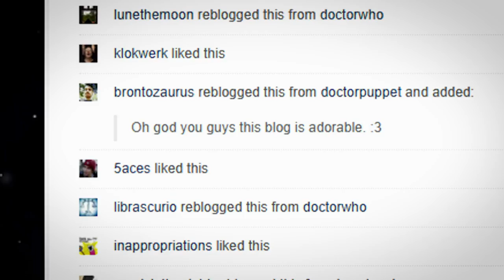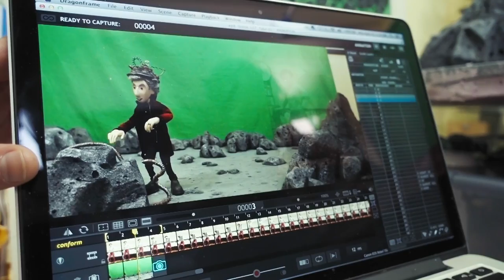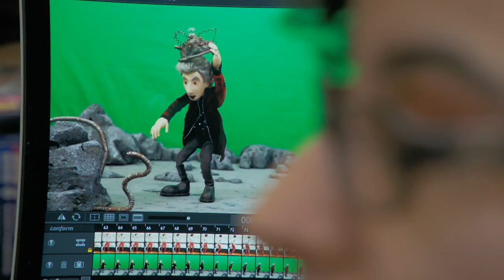Doctor Who – With Puppets: Alisa Stern’s Story | Fan Creators | SYFY WIRE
What started as some photos of (amazing) Doctor Who puppets has turned into a stop-motion empire, all from a Brooklyn apartment.

More About Puppets: A puppet is an object, often resembling a human, animal or mythical figure, that is animated or manipulated by a person called a puppeteer. The puppeteer uses movements of their hands, arms, or control devices such as rods or strings to move the body, head, limbs, and in some cases the mouth and eyes of the puppet. The puppeteer often speaks in the voice of the character of the puppet, and then synchronizes the movements of the puppet's mouth with this spoken part. The actions, gestures and spoken parts acted out by the puppeteer with the puppet are typically used in storytelling. Puppetry is a very ancient form of theatre which dates back to the 5th century BC in Ancient Greece. There are many different varieties of puppets, and they are made from a wide range of materials, depending on their form and intended use. They range from very simple in construction and operation to very complex.

Check out exclusive SYFY WIRE content:
Visit SYFYWIRE.com: po.st/SYFYWIRE
Find SYFYWIRE on Facebook: po.st/LikeSYFYWIRE
Follow SYFYWIRE on Twitter: po.st/FollowSYFYWIRE